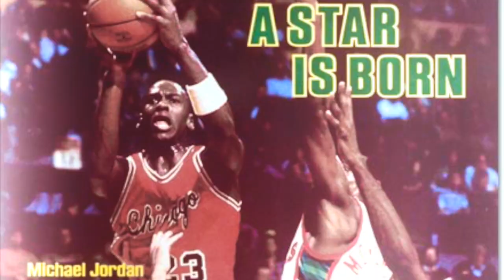Michael Jordan Destroys Opponents -Best Blocks Compilation!HD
Michael Jordan is arguably the greatest basketball player of all time. Without a shadow of a doubt, his accomplishments and what he did for the game internationally will never go unrecognized by basketball fans all over the world. Even many of his peers have deemed “His Airness” the Greatest Of All Time (GOAT). Everyone knows about Michael’s spectacular dunks, game-winning shots, and highlight reel plays. However, another aspect of Michael Jordan’s incredible game was his psychological warfare against his fellow ballers.

Michael Jordan Destroys Opponents By Singing To Them, Says Former NBA Player Roshown McLeod
Michael Jordan

Michael Jordan might just also be one of the greatest trash-talkers of all time. According to CBS Sports, Jordan was a high intensity competitor, on and off the court. While donning the red of the Chicago Bulls and playing his heart out on the hardwood, Jordan was more than willing to take that intensity to a whole new level. Competition can bring out the best and worst out of people, and Jordan relished in this atmosphere, taking pleasure in dishing out some serious, often emotional shots at his opponents.I can jump when I have to.
During an interview with CBS Radio, former NBA player Roshown McLeod revealed one of Jordan’s psychological tactics to get under his opponents’ skin. Often times, Jordan would softly, gently, and soothingly sing to his opponent. Don’t believe it? McLeod went on to state that he would destroy his opponents on the court by scoring on them or shutting them down and humming his favorite tunes at them in the middle of a game to show how easy it was to be the greatest of all time.

McLeod added that he remembered an instance when Jordan repeatedly sang at former NBA guard Jerry Stackhouse while completely out playing the former all-star. Jordan’s song of choice? None other than Anita Baker’s “Giving You The Best That I’ve Got”
Especially when I get pissed”
That’s what a pissed off 38-year old Michael Jordan, suffering from a sinus cold, had to say about his two-handed block/smack-the-glass/catch/nastiness on Ron Mercer’s layup in the final seconds of a 2002 victory against his former team. “The Block” caused the Wizards bench to fall to the floor harder than Ron Mercer, and 90s Bulls’ fans watching the game on their home TV to jump as high as Jordan. Mercer got up and ran back on defense as a strutting Jordan stared him down and yelled at Mercer as he went by.
So why was Jordan so pissed?
Despite 13 free throw attempts, Jordan was complaining to the refs all night about a lack of calls. He was also getting frustrated with the physical defense of Ron Artest. So after Artest blocked one of his shots, Jordan’s anger took over. And we have all heard countless stories — from Reggie Miller to Kendall Gill to Jayson Williams and other NBA players — about why it’s a bad idea to make “Black Jesus” mad.
“It was one of those situations where anger kind of gave me a little more energy to go up and get the block,” Jordan said.
You also have to consider the whole situation: This was his first game against his former team, he was coming off of back-to-back great performances — 51 points and 7 rebounds vs the Hornets and 45 points, 10 rebounds and 7 assists vs the Nets — and with Bulls GM Jerry Krause in attendance, you can bet (no pun intended) Jordan was hyped up and wanting to continue his hot streak.
The Wizards started strong and had a 32-18 lead after the first quarter. Then Jordan caught fire in the 2nd, scoring 19 of his team’s 25 points and giving them a 20-point lead at the half. The Bulls traded buckets with the Wizards in the 3rd and took over in the 4th, bringing them to six points when Ron Mercer went up for a layup to cut the lead to four. As you know, Mercer didn’t make the layup.
“I don’t know where he came from,” Collins said of The Block. “It looked like he was out, and then all of a sudden he was taking the ball with two hands at the basket.”
The Wizards went on to win 89-83. Jordan’s final line was 29 points, 7 rebounds, 3 assists, 2 steals, 2 blocks and 1 huge reminder that he was still the GOAT.
The block was so popular, Nike even recreated it for a 2002 Vince Carter Nike commercial called “Dr Funk.”